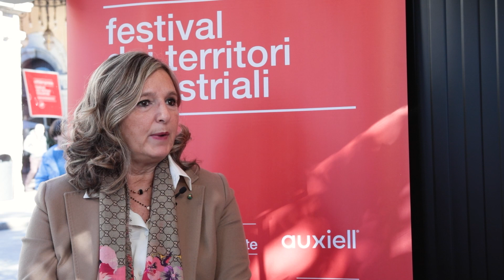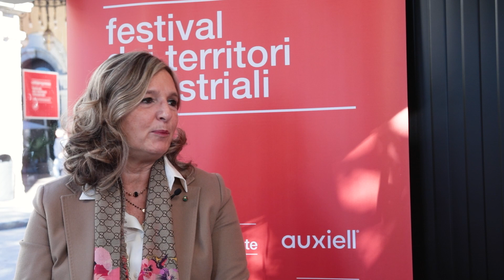Carla Casini (Gruppo Alma Carpets) protagonista delle interviste di ItalyPost e auxiell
Riccardo Pavanato, partner & CEO auxiell, intervista Carla Casini, presidente  e amministratore delegato Alma, intervenuta al Festival durante l'incontro dal titolo "Riuso o riciclo"

Durante questa edizione del Festival Città Impresa di Bergamo ItalyPost e auxiell hanno realizzato una serie di interviste ad alcuni imprenditori intervenuti nel corso della manifestazione.